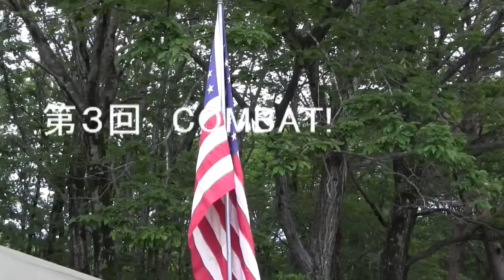GOTENBA SVGNET 「COMBAT！３」preview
御殿場ＳＶＧＮＥＴ
ＷＷⅡ All Round Survival Game
ＣＯＭＢＡＴ！３
２０１２．６．９～１０